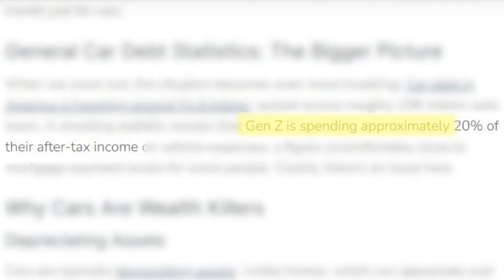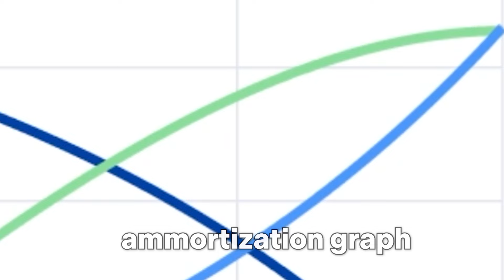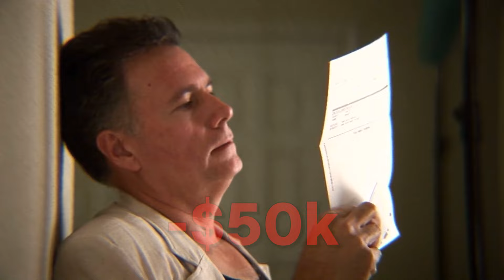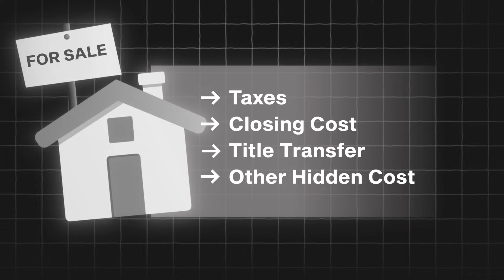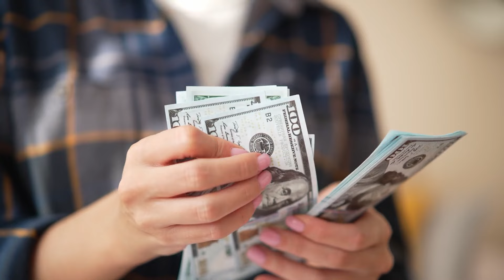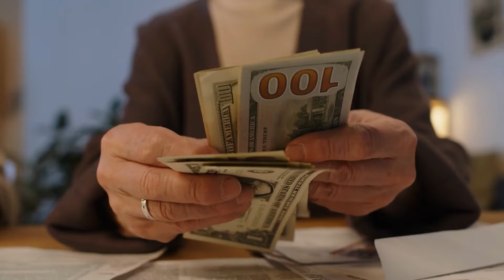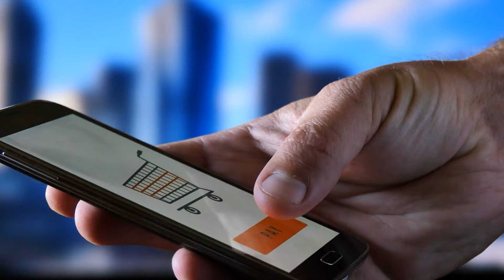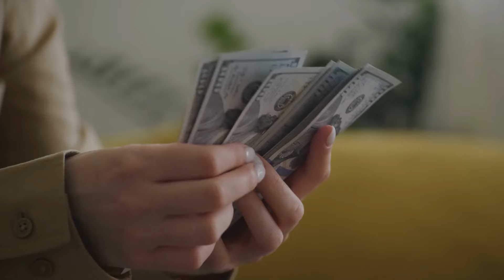12 Things I Quit Buying to Hit 100K Net Worth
These are the 12 BIGGEST things to stop buying if you want to hit 100k faster without depriving yourself too much (and no, it's not coffee).

If you want to grow a YouTube channel in under 2 hours a day, join my free community

0:00 Get to 100k FASTER
0:33 Number 1
1:27 Number 2
3:09 Number 3
4:11 Number 4
5:12 Number 5
6:18 Number 6
6:55 Number 7
7:57 Number 8
9:13 Number 9
10:24 Number 10
11:18 Number 11
12:07 Number 12
13:21 Bonus ITEM